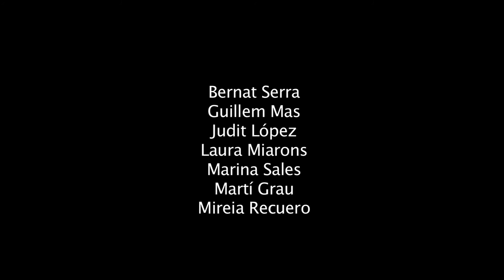LA CLAU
Curt realitzat pels alumnes del curs Vídeo Digital de l'escola d'estiu 2014 de la Farinera, Centre d'Arts Visuals de Vic